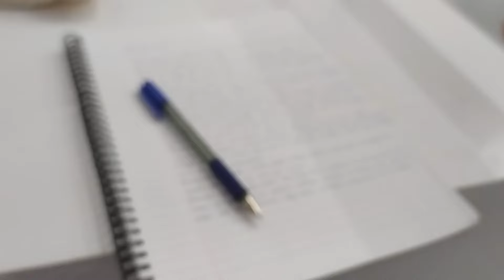Έγινα δασκάλα στην σχολή που ξεκίνησα χορό! | Vlog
-Με λένε Βασιλική και το silo βγαίνει απο το Βασιλο!

-Είμαι του 2003.

-Μένω στην Αθήνα.

-Είμαι στο Γ' έτος της ανώτερης επαγγελματικής σχολής χορού Μοραγέμου.

-Το κανάλι αυτό το έχω για εμένα, κάνω βίντεο που μου αρέσουν και θέλω στο μέλλον να τα βλέπω, τι έκανα σε αυτήν την ηλικία, τι απόψεις είχα, εμπειρίες κλπ. Ελπίζω να περνάτε όμορφα μέσα από τις δικές μου στιγμές!

-Κάνω μοντάζ με την εφαρμογή inShot στο κινητό μου.

-Τραβάω το βίντεο με το κινητό Xiaomi redmi note 8T.

-Στο κλείσιμο του βίντεο το μπου μπου σημαίνει bb δηλαδή bye bye.

Aυτά απο την περιγραφή, αν δεν σας κάλυψα και θέλετε να με ρωτήσετε κάτι γράψτε το κάτω στα σχόλια ή στείλτε μου μήνυμα στο Instagram μου και θα σας απαντήσω!

Κισιςς μενιιι